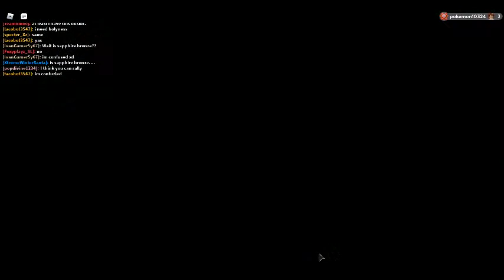Loomian Legacy ADVENTURE EP 112 : Talk In Chat